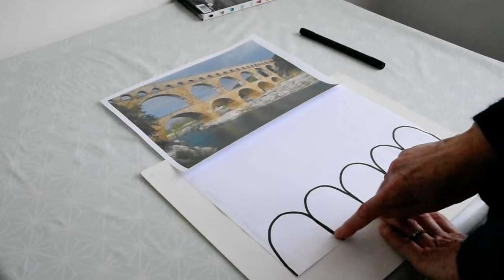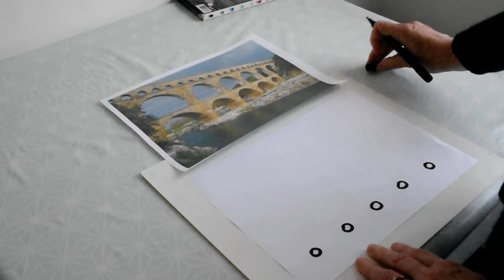ligne de ponts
Comment tracer les ponts de façon continue...